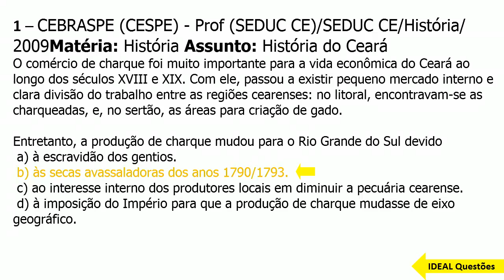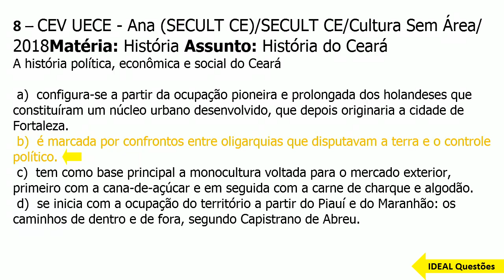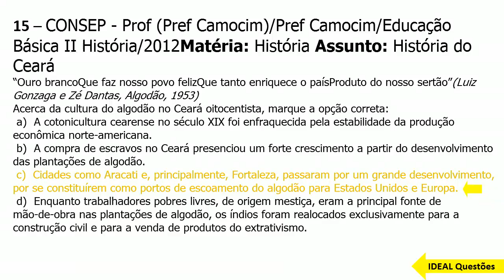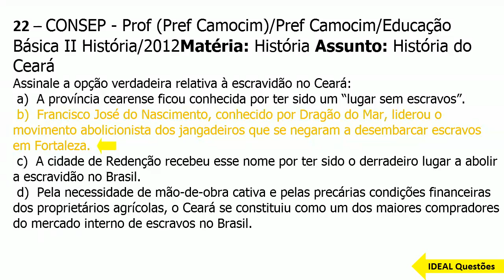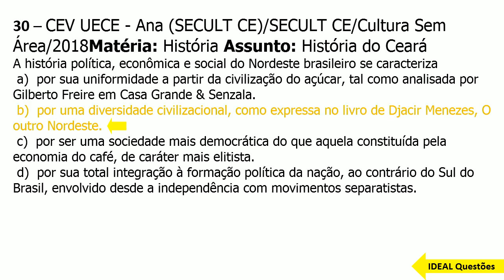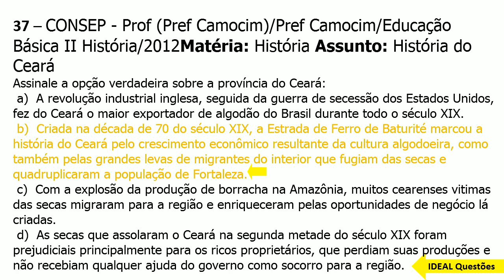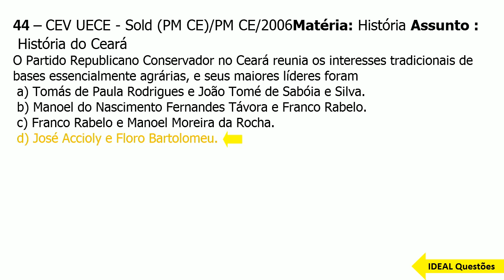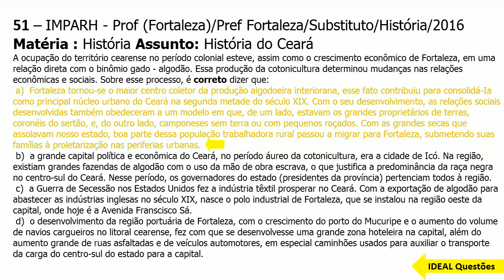SIMULADO PM CE/2023 POLÍCIA MILITAR DO CEARÁ - QUESTÕES DA HISTÓRIA DO CEARÁ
IDEAL Questões.

Questões De Concurso  - SIMULADO PM CE/2023 POLÍCIA MILITAR DO CEARÁ - QUESTÕES DA HISTÓRIA DO CEARÁ - IDEAL Questões .

CONHECIMENTOS ESPECÍFICOS  ..